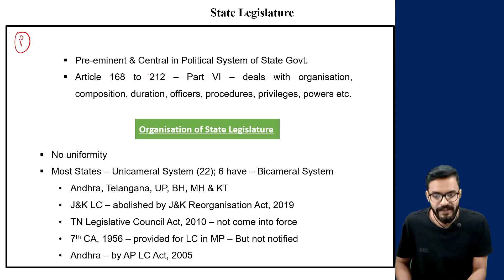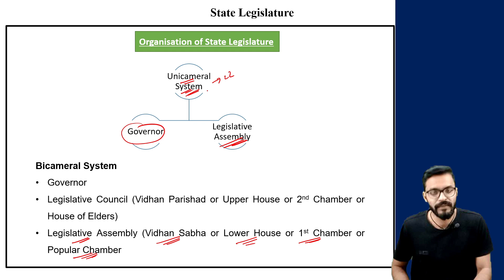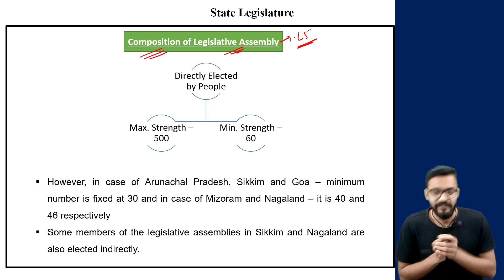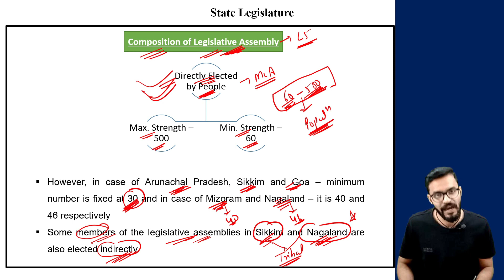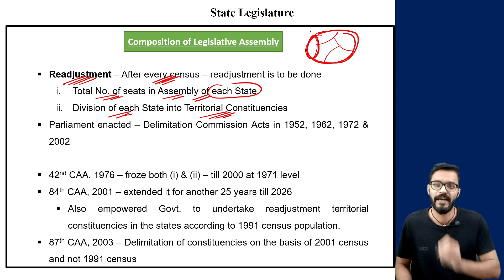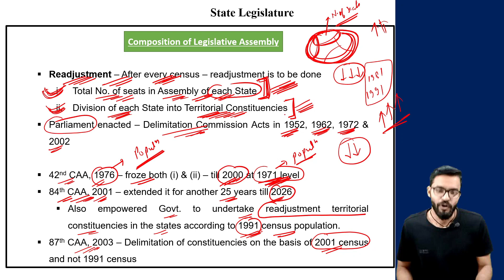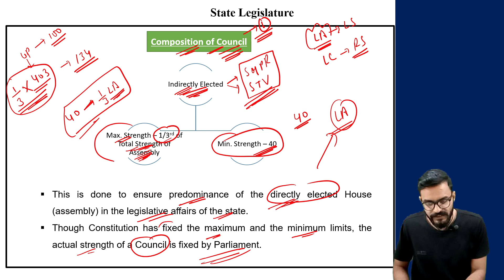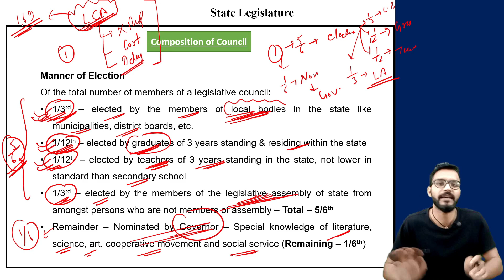L128: Organisation of State Legislature, Legislative Assembly & Council | Polity by Laxmikanth UPSC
In this session, we discussed about Organisation of State Legislature and Composition of Legislative Assembly & Legislative Council {Polity by Laxmikanth (7th Edition)} for UPSC CSE preparation.

Timestamps:-
00:42 - Organisation
10:10 - Legislative Assembly
22:57 - Legislative Composition